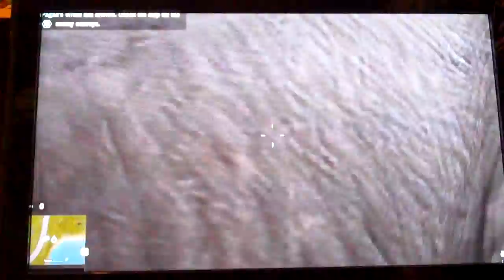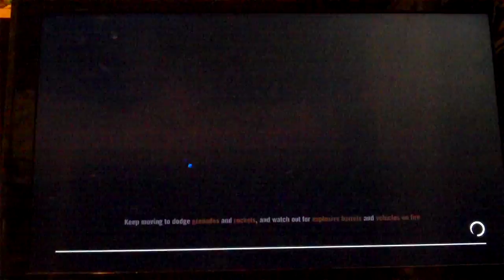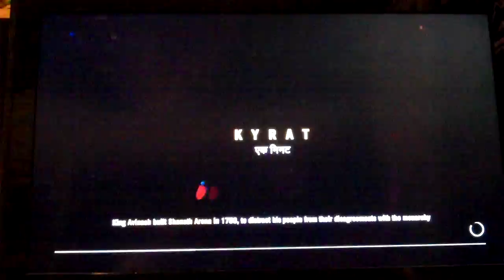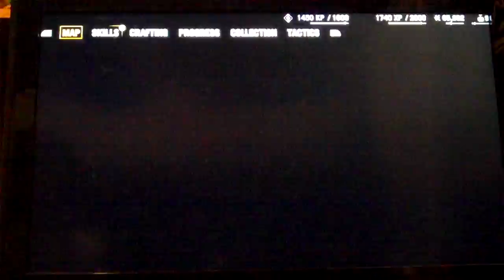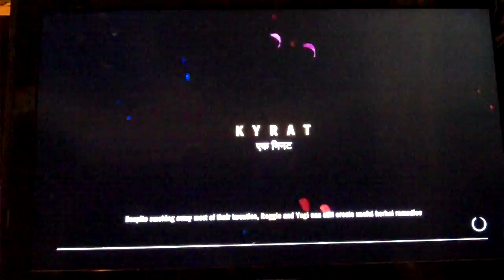Justin plays Far Cry 4 - Special